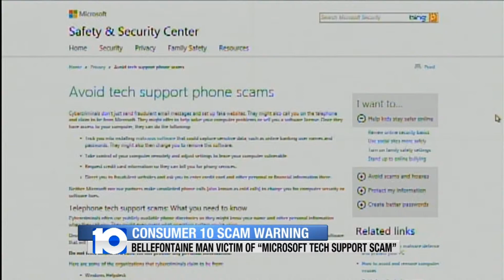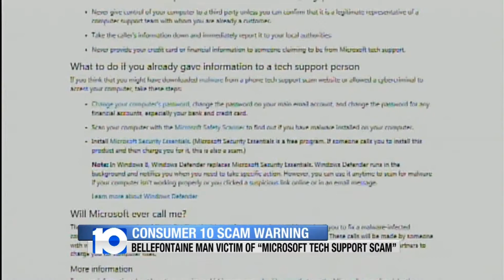Scam Warning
Get info on the latest scams from Consumer 10.